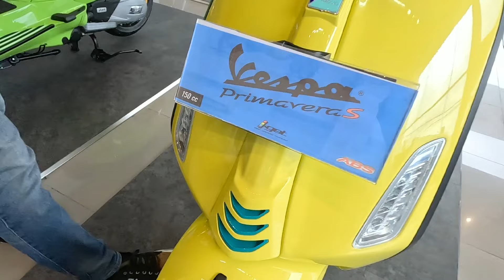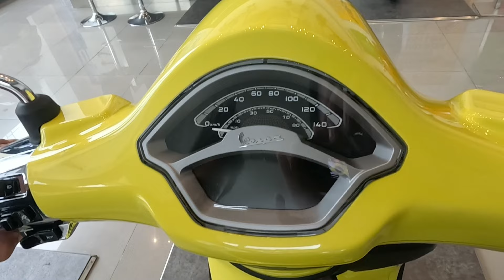NEW ‼️ VESPA PRIMAVERA s 2024 Warna KUNING , HARGA NAIK 2,2 JUTA ‼️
Vespa Matic Terbaru , Vespa Matic 2024 , Harga Vespa Matic , Harga Sprint Terbaru , Harga Vespa Primavera Terbaru .

info pemesanan :

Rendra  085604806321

Smart Vespa Jember